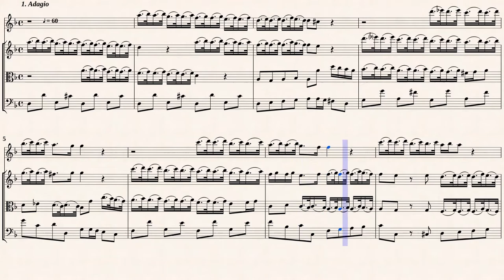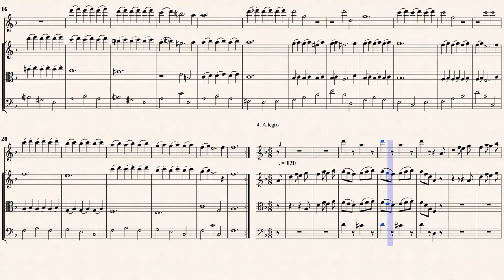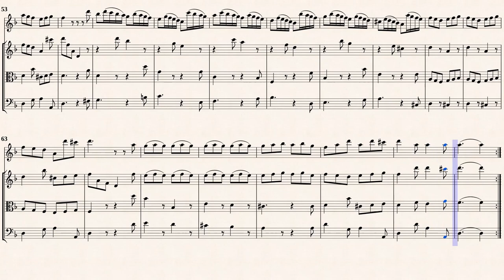Pepusch, J. C. _ Sonata G-minor for 2 Vlns, Vla, Cont [Rec, Strings]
Arr. by : Nils Jönsson
Sonata in G-minor for 2 violins, viol, continuo.
Transcribed for Recorder & Strings in d-moll
from IMSLP#403948 PDF File.